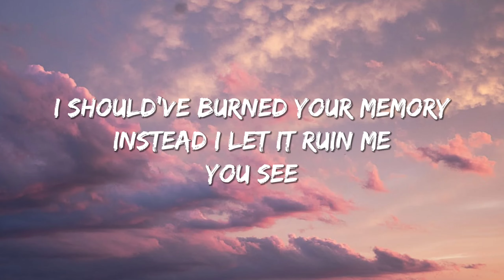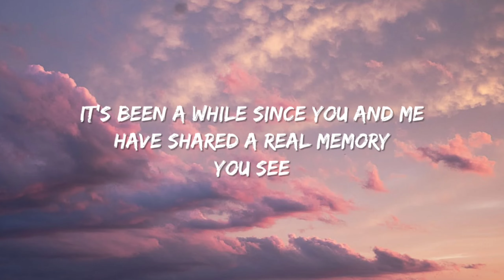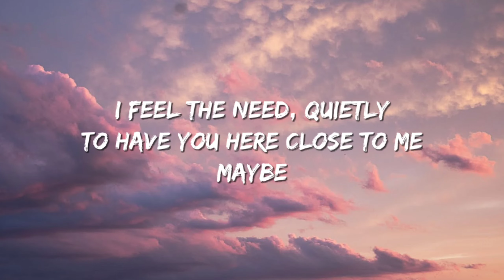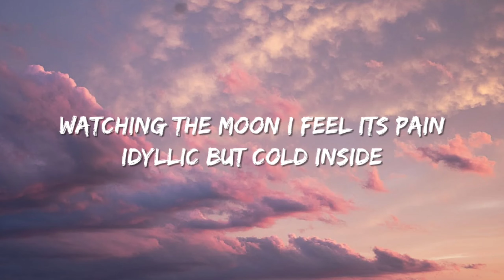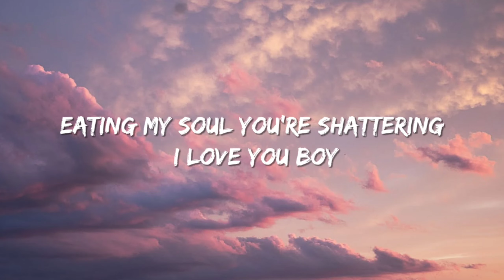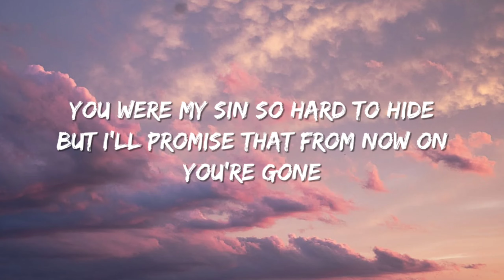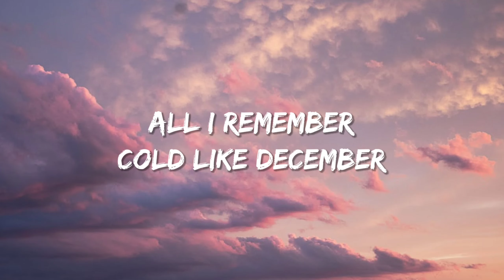DHARIA - August Diaries (by Monoir) [Lyrics]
Follow on instagram @thracemusic